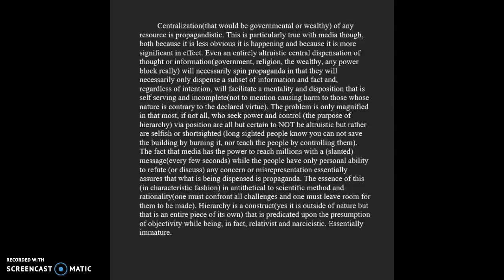Hierarchy is fundamentally propaganda.